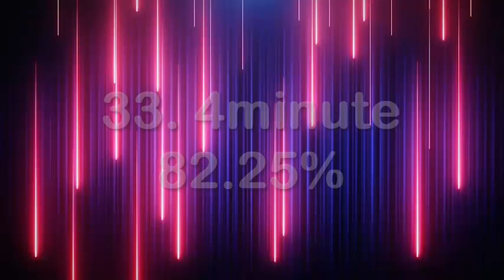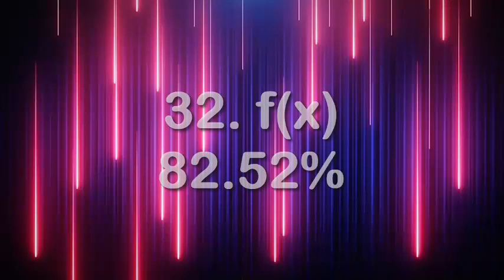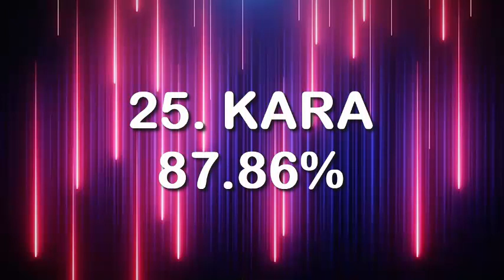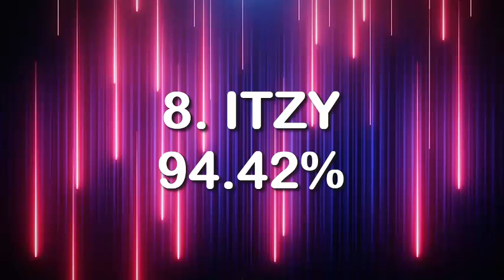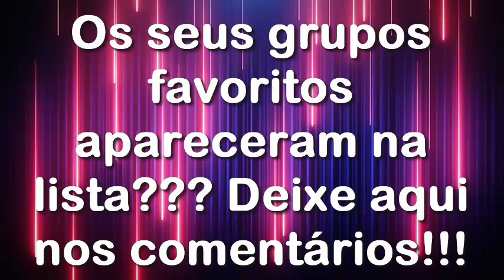K-POP Grupos femininos mais sincronizados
Os seus grupos favoritos apareceram na lista??? Deixe aqui nos comentários!!!
💖💖💖 Não acompanho muito girl groups, mas meus favoritos (BLACKPINK, ITZY e EVERGLOW) apareceram na lista!!! ...Ah, e eu não conheço muito bem o IZ*ONE, mas a sincronização das meninas é realmente incrível!!!

No copyright infringement intended (rights go to JYP entertainment and YG Entertainment and SM Entertainment and Big Hit Entertainment) (Music rights go to JYP entertainment and YG Entertainment and SM Entertainment and Big Hit Entertainment) I do not own the content above